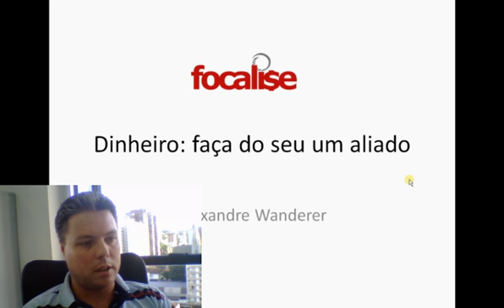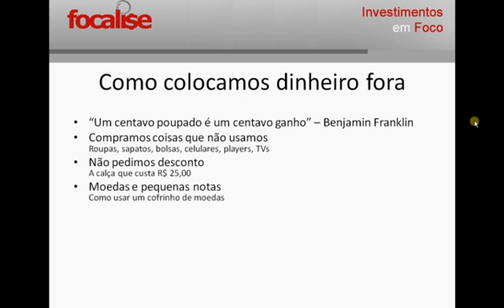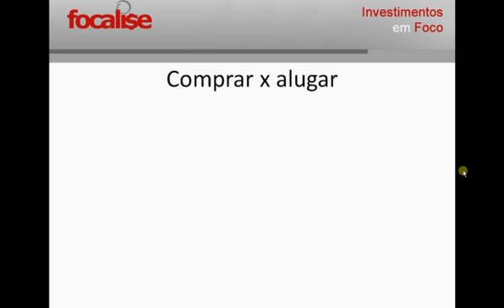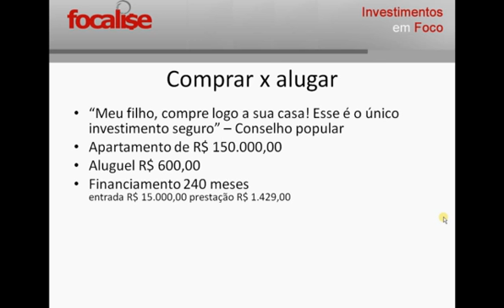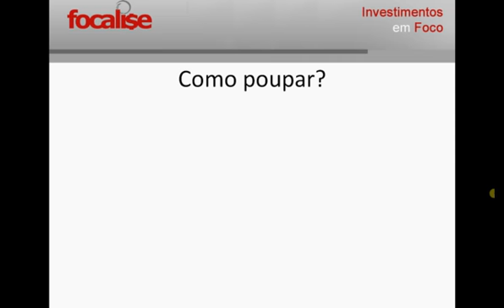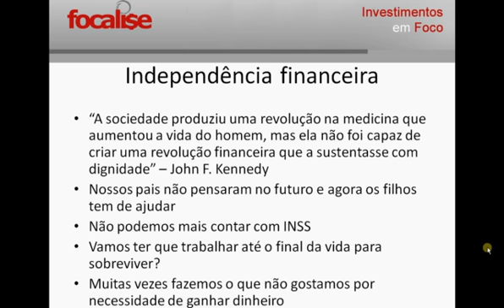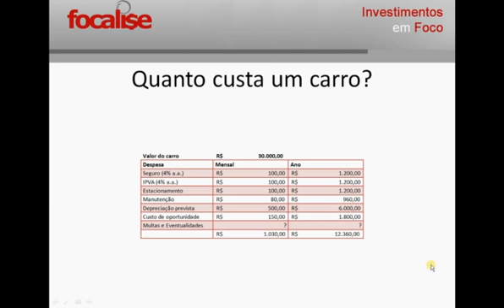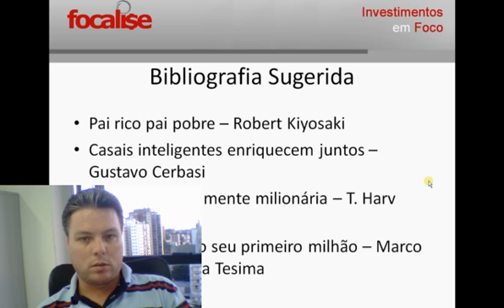Palestra: Finanças Pessoais (Focalise, 02/Dez/11)